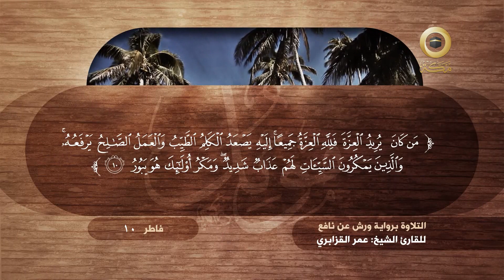عز الأمة بالقرآن | موئل | قناة مكة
في هذا البرنامج يعيش فضيلة الشيخ الدكتور عبدالرحمن بوكيلي مع كتاب الله عز وجل واعظاً ومذكراً، واقفاً على بعض ومعانيه مجلياً لأسراره متدبراً متأملاً في آياته وسوره، يجد المشاهد في هذا البرنامج متعة العقل وأنس القلب، يؤكد الشيخ في حلقاته الأولى أن القرآن رحمة والقرآن هدى والقرآن ذكر والقرآن بصائر ربانية وفيه عز الأمة فالقرآن تبيان لكل شيء والقرآن يدلنا على الله عز وجل ثم يقف الشيخ مع بعض الآيات كقوله تعالى: (يحبهم ويحبونه) وقوله تعالى: (إياك نعبد وإياك نستعين) وغيرها من الحلقات القرآنية الماتعة التي يقدمها فضيلة الشيخ الدكتور عبدالرحمن بوكيلي بأسلوب شيق وماتع. عز الأمة بالقرآن | موئل | قناة مكة